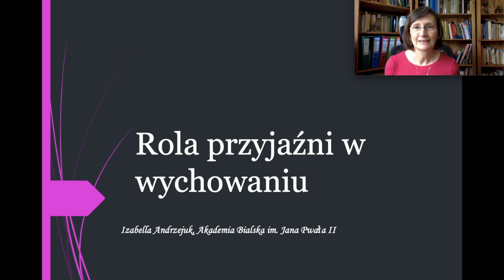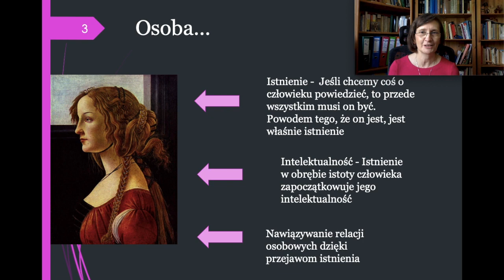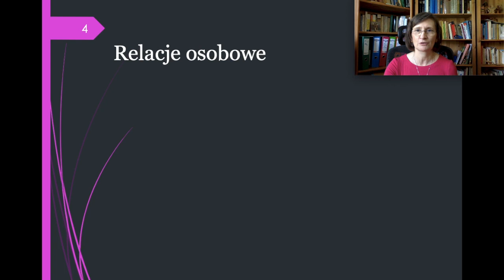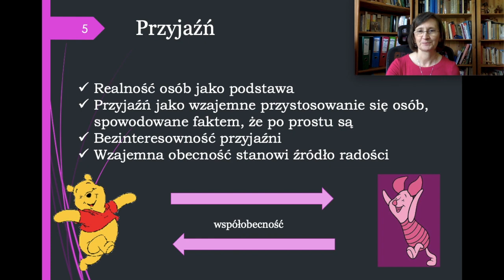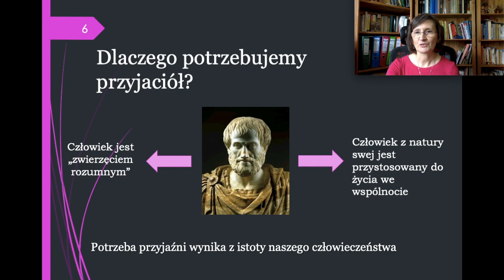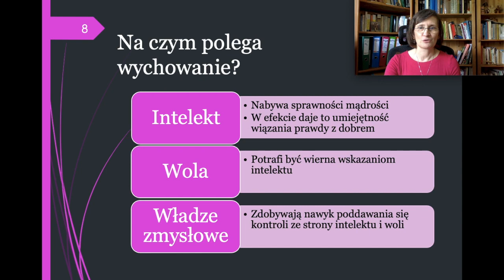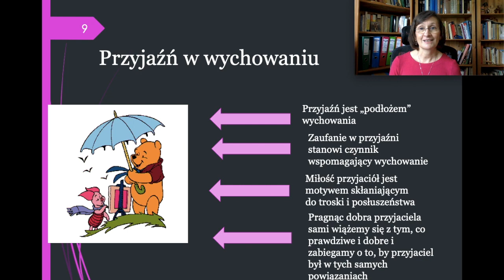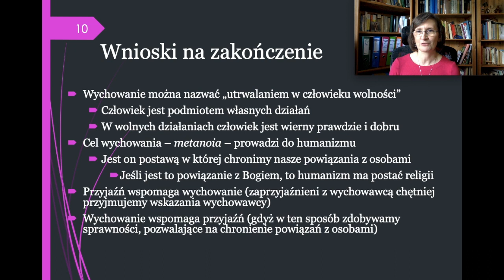Rola przyjaźni w wychowaniu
Film jest poświęcony tematowi przyjaźni. Został zrealizowany dla Domu Kultury w Rypinie.